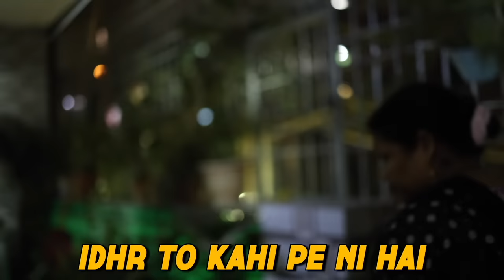I Build A Hidden SECRET ROOM In My Balcony House 🏠 | * Haunted Balcony😭* | Mahjabeen Ali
I Build A Hidden SECRET ROOM In My House Balcony 🏠 | *gone wrong 😭*   | Mahjabeen Ali
Hello Friends, in this video I have done a very fun and interesting challenge called Cake Challenge with my Sister Samreen Ali. I hope you will enjoy it. And yes don’t forget to like this video